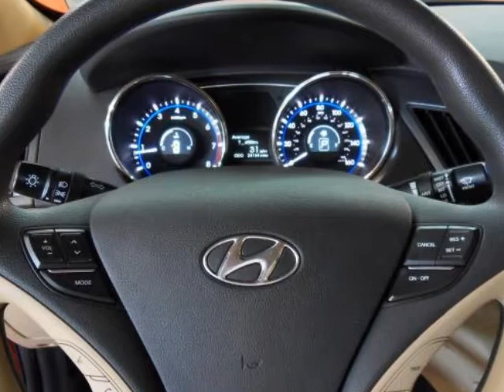2011 HYUNDAI Sonata 4dr Sdn 2.4L Auto GLS